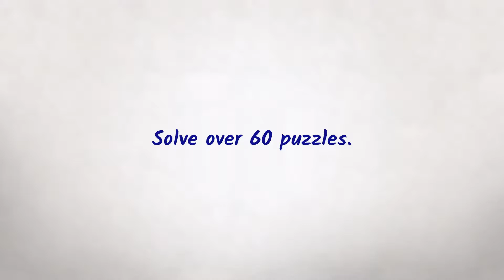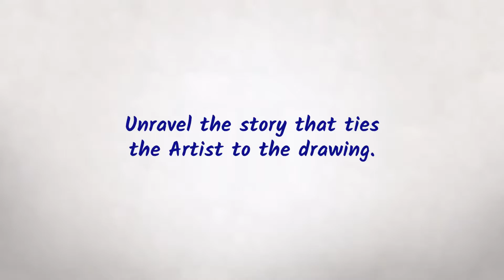Inked: A Tale Of Love [Switch/PS4/XOne/PC] Release Date Trailer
Inked: A Tale Of Love is a puzzle-platformer where you play as the Nameless Hero, a ronin character set in a world of beautiful ballpoint pen-drawn landscapes.

Inked: A Tale of Love will be released on PS4, Xbox One and Nintendo Switch on August 27, 2021 for $9.99 / €9,99 / £8.39, at which time the original PC (Steam) version will also get updated.